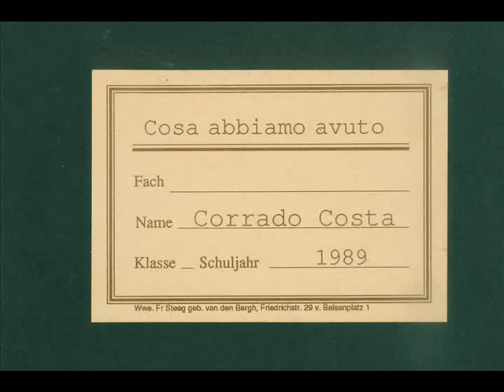Corrado Costa, Cosa abbiamo avuto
Pubblicato postumo nella rivista "Baobab. Informazioni fonetiche di poesia" a cura di Adriano Spatola.